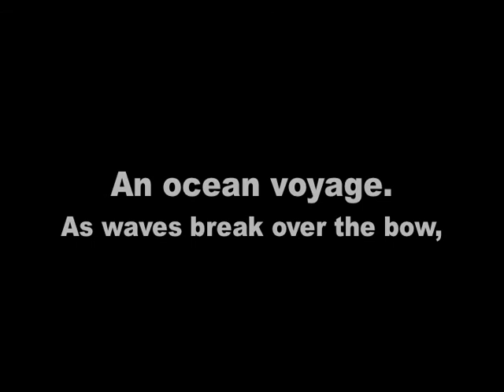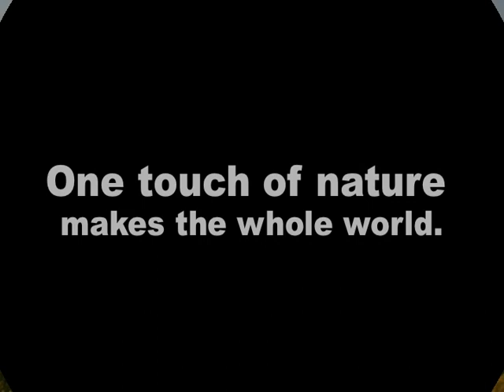Gary's Nature Show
A short video about nature. defined...photos...short video clip...quotes.